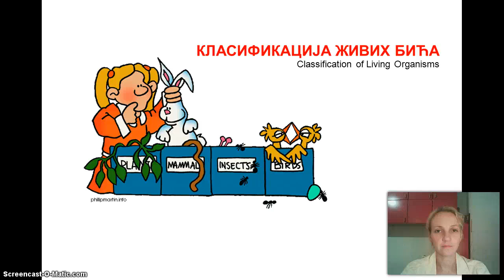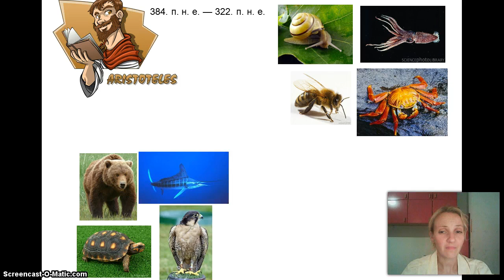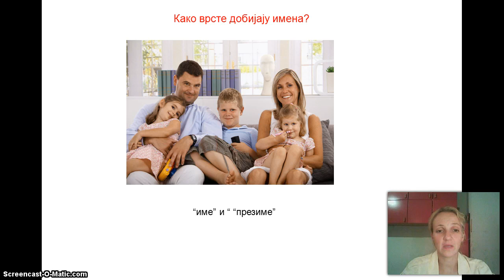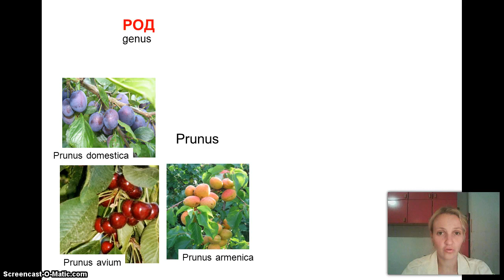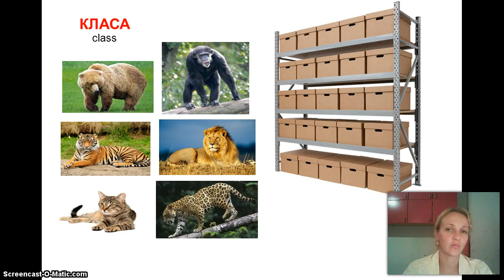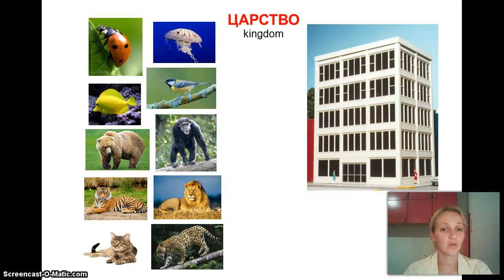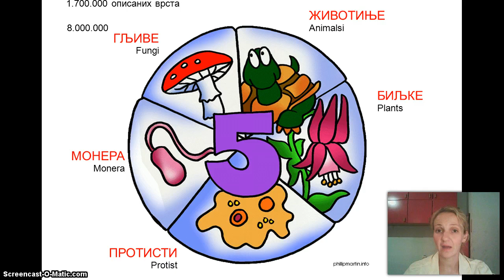Izokrenuta učionica -- Klasifikacija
Откријте како и зашто научници класификују/ разврставају жива бића у групе / категорије.